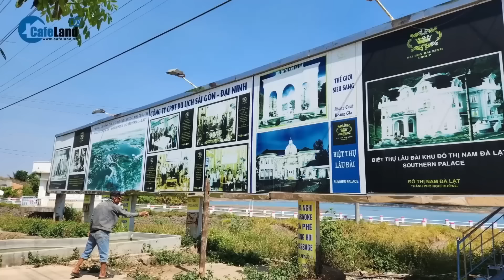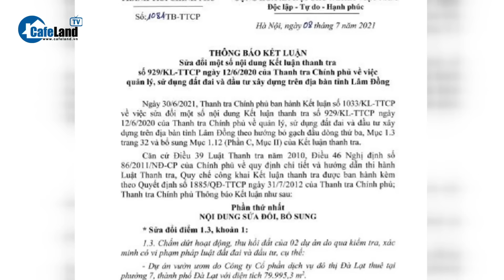Nóng: BẮT TẠM GIAM ông Trần Đức Quận, bí thư Tỉnh ủy Lâm Đồng, lý do không quá bất ngờ | CafeLand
Nóng: Bắt tạm giam ông Trần Đức Quận, bí thư Tỉnh ủy Lâm Đồng, lý do không quá bất ngờ

Ngày 24-1, trung tướng Tô Ân Xô, người phát ngôn Bộ Công an, cho biết Cơ quan cảnh sát điều tra Bộ Công an ra quyết định khởi tố bị can, lệnh bắt tạm giam ông Trần Đức Quận, bí thư Tỉnh ủy Lâm Đồng.
Cơ quan điều tra xác định hành vi của Bí thư Tỉnh ủy Lâm Đồng Trần Đức Quận phạm vào tội "lợi dụng chức vụ, quyền hạn trong khi thi hành công vụ", quy định tại khoản 3 điều 356 Bộ luật Hình sự năm 2015.